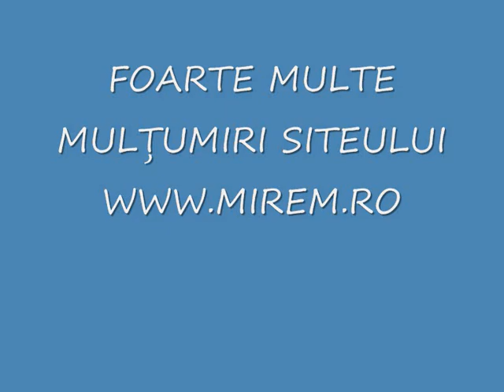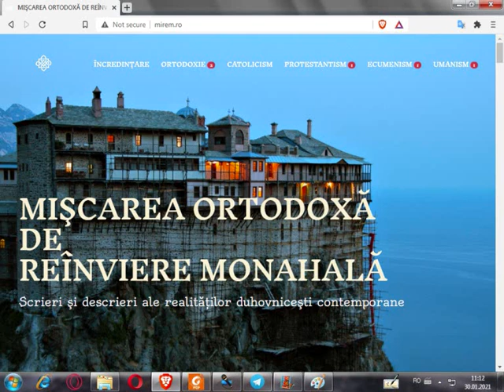ORTODOXIA si ecumenismul Partea I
ORTODOXIA ŞI ETERODOXISMUL ECUMENIST
TRAIAN CIORBA 2018

Poze